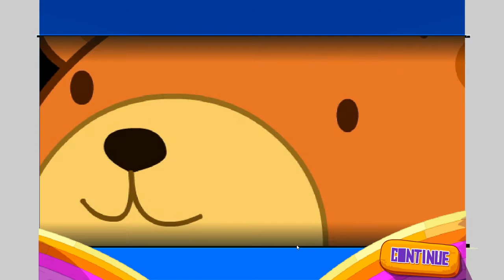Adventure Time: Rhythm Heroes